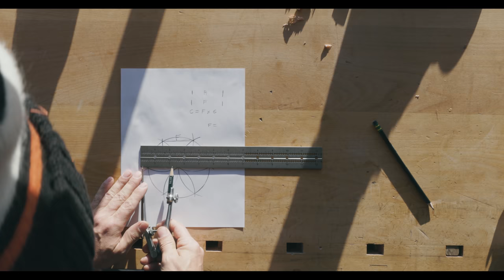DON'T USE A MEASURING TAPE! Build this box using simple dividers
In this fun bluesy video Jeddadiah Emanuel takes us through his method for building a HEXAGONAL BOX.

Help support us in any way you can! Drop a comment, a like, or maybe even purchase some Merch!